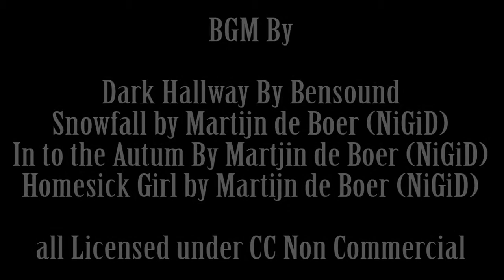Trifles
For Final Assignment of Intro to Literature Class

Ranggih Septiandika Bayu Aji (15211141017)
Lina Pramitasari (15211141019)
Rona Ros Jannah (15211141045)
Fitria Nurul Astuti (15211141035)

Note: the second set of BGM is a bit too loud, I'm sorry for that